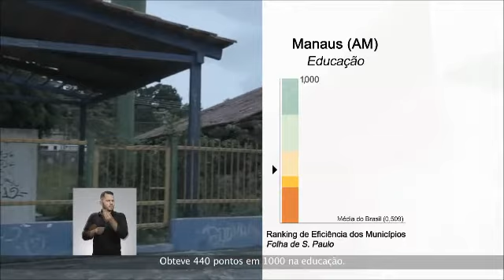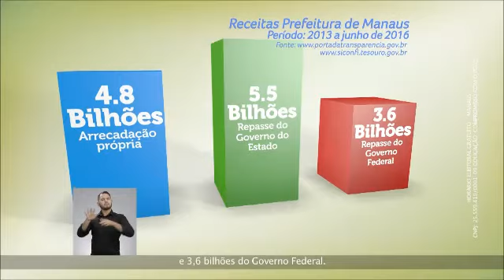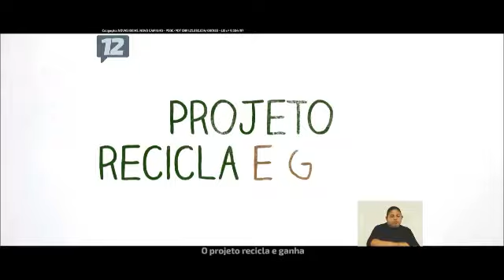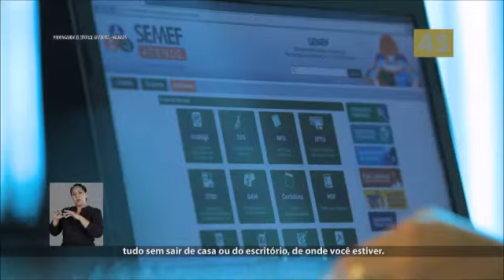Horário político - 'Eleições 2016' Manaus (16/09)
Ordem:

00:00 - Henrique Oliveira (Solidariedade)
00:26 - José Ricardo (PT)
01:53 - Serafim Corrêa (PSB)
02:36 - Marcelo Ramos (PR)
04:36 - Marcos Queiroz (PSOL)
04:49 - Luiz Castro (REDE)
05:03 - Hissa Abrahão (PDT)
05:33 - Silas Câmara (PRB)
06:16 - Artur Neto (PSDB)